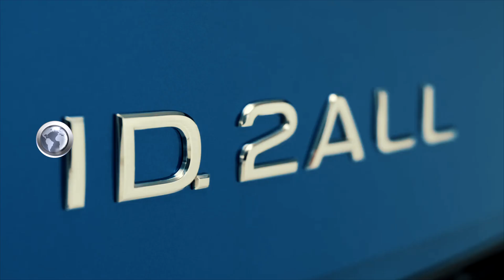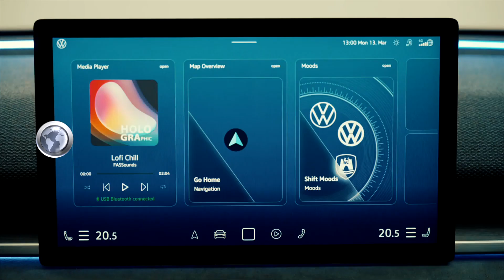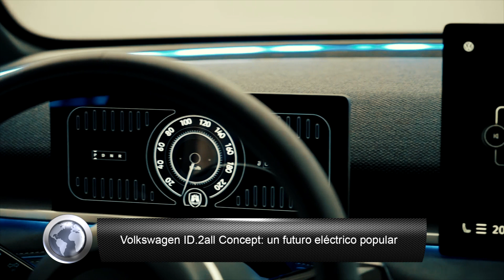Volkswagen ID 2all Concept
ID.2all, el prototipo que anticipa la llega de un nuevo modelo eléctrico accesible de Volkswagen para el mercado europeo.